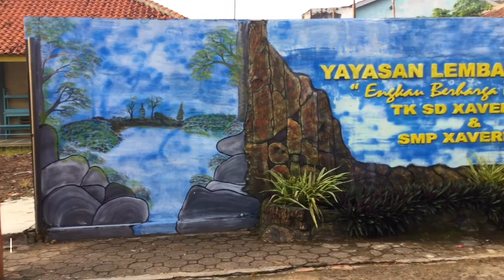OutDoor Facilities In SMP Xaverius 6 ~ @xavenampalembang5030 | Aira Kun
Hello Everyone!!
Today I’m Will Promoting And Show You All The OutDoor Facilities Available At Xaverius 6 Junior High School
All The Videos And Gacha Edit In This Video Are Mine, Except The Song Instruments.

I Hope You are Doing Well And I Want To Share With You My Favorite Song Which Is

I Hope You Enjoy The Video And The Recommented Song That I Tell
And Also I Already Have A Instagram Account... The User Name Is Aira Kun... Don’t Forget To Follow!
Please Wait For The Next Video Of Gacha In My Channel.